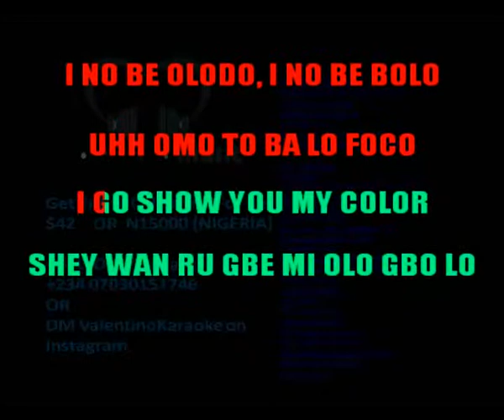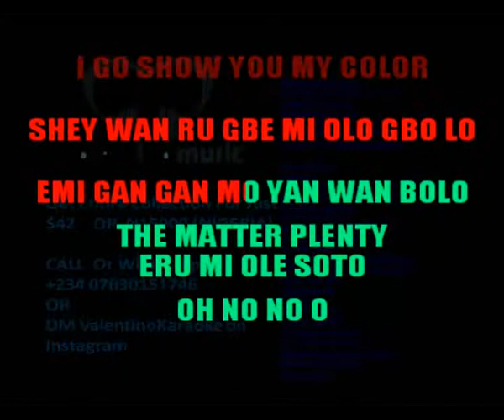Burna Boy Dangote karaoke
Collection includes the hottest Nigerian tunes on Karaoke for just N15000
(42 dollars)
Instagram

Collection list
BURNA BOY DANGOTE.
BURNA BOY FT. ZLATAN KILLIN DEM.
BURNA BOY GBONA.
BURNA BOY ON A LOW.
BURNA BOY YE.
Teni Party All Night
DAVIDO FT ZLATAN BUM BUM.
DJ SMITH FT PATORANKING JAMA.
Falz - Sweet Boy.
FALZ TALK.
ICE PRINCE FT. PHYNO FALZ FEEL GOOD.
KIZZ DANIEL FT DAVIDO ONE TICKET.
KIZZ DANIEL FUCK YOU.
KIZZ DANIEL MADU.
MYSTRO FT WIZKID IMMEDIATLY.
NONSO AMADI NO CRIME.
OLAMIDE SPIRIT.
PATORANKING FT. DAVIDO CONFIRM.
REEKARDO BANKS BLESSING ON ME.
SKIIBII OMAENA.
SKIIBII SENSIMA.
TENI CASE.
TENI UYO MEYO.
TIMAYA BALANCE.
Timi Dakolo - Iyawo Mi.
TIMI DAKOLO THE VOW..
VICTOR AD FT DAVIDO TIRE YOU.
WANDE COAL SO MI SO.
WIZKID FEVER.